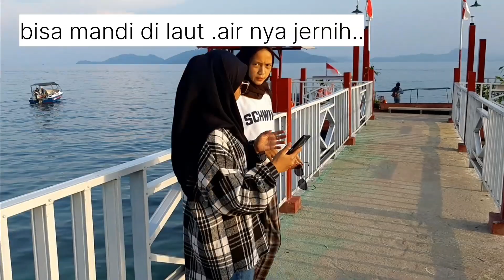indahnya pantai klara pesawaran lampung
kec padang ceemin kab pesawaran
pantai nya luas  bisa mandi sampe tengah krn air dangkal